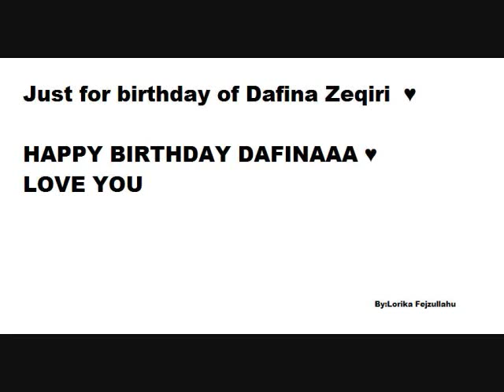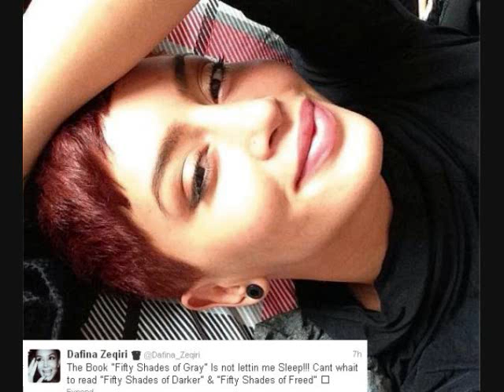Happy Birthday DAFINA ZEQIRI (some photos of you)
I do this just for B-day of Dafina Zeqiri .. Love her ..